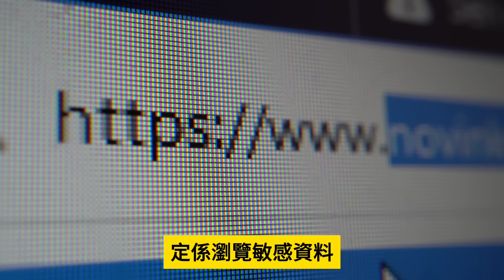12.25【沈大師：美國會破產！】荷李活電影敢拍白宮淪陷，日本亦敢拍「日本沉沒」，飛機打完了，破產的將會是中國！@主持：Tony Choi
12.25【沈大師：美國會破產！】荷李活電影敢拍白宮淪陷，日本亦敢拍「日本沉沒」，飛機打完了，破產的將會是中國！@主持：Tony Choi